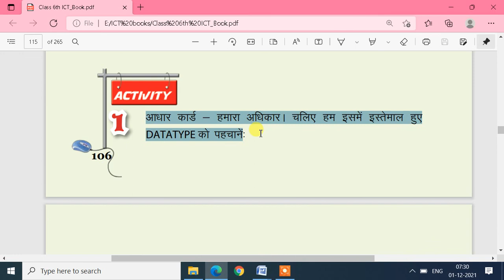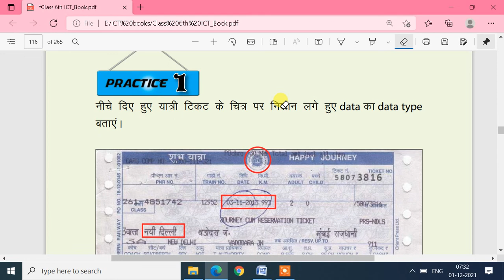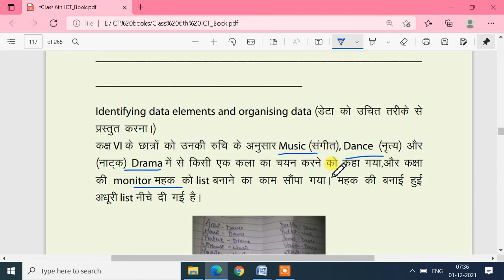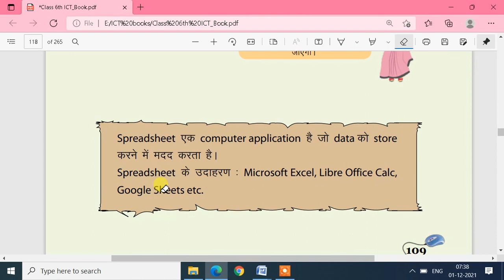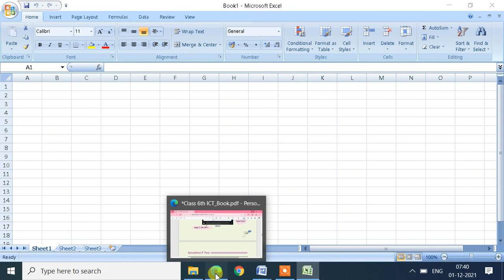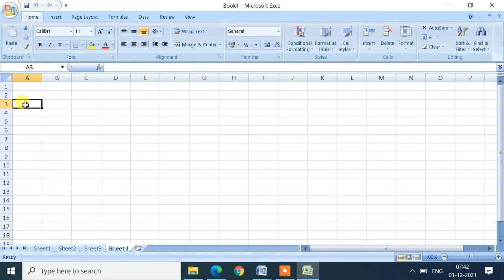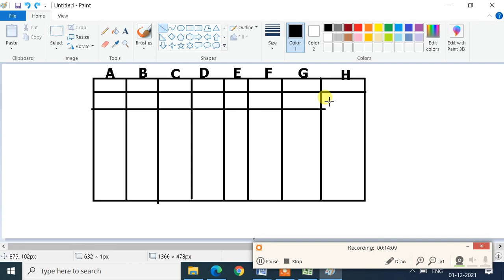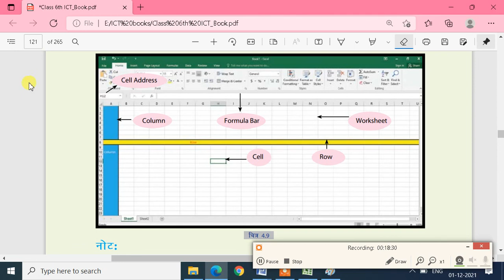ICT Class 6 Chapter 4 Data representation and processing part 2